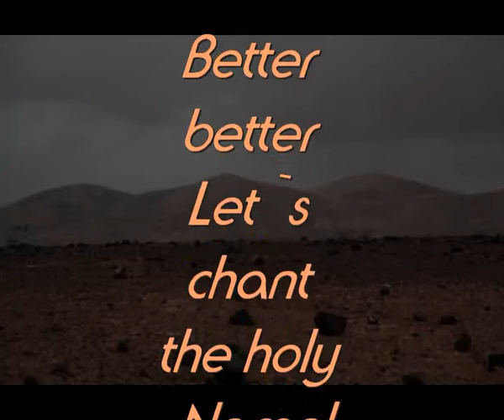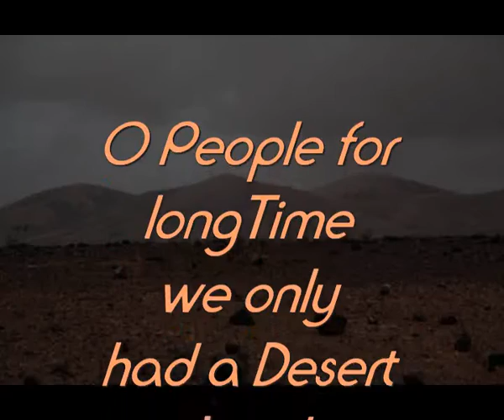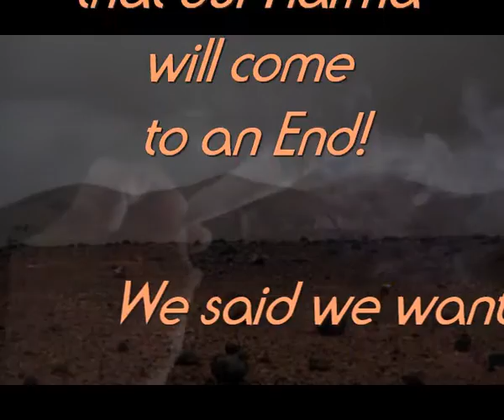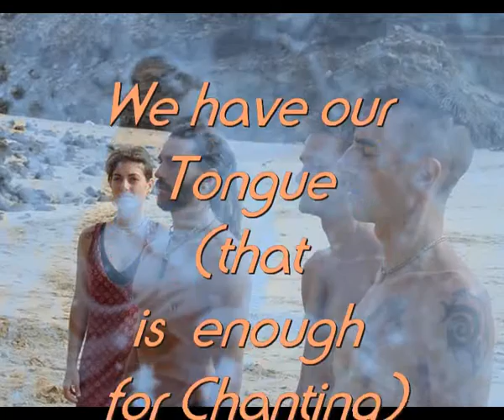No more Haschisch/ only the holy Name ;-)))